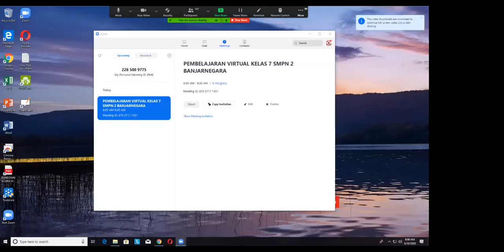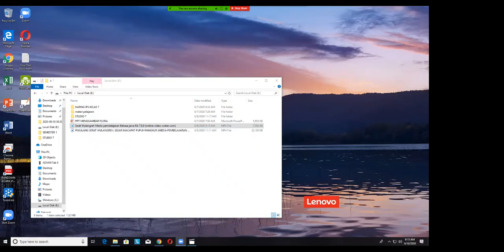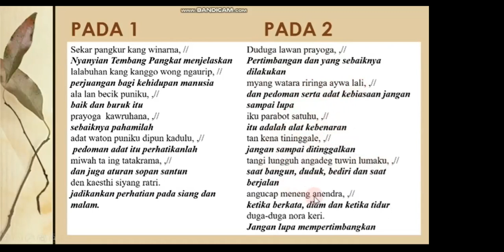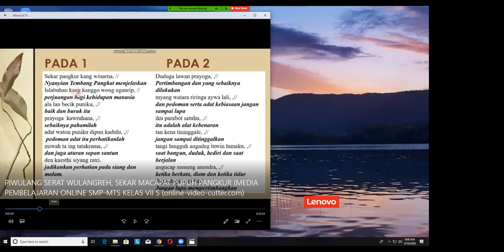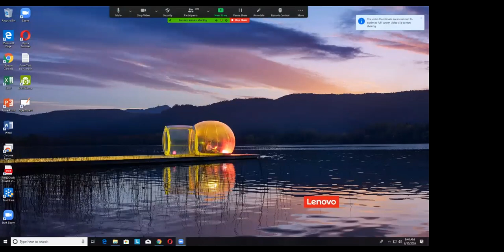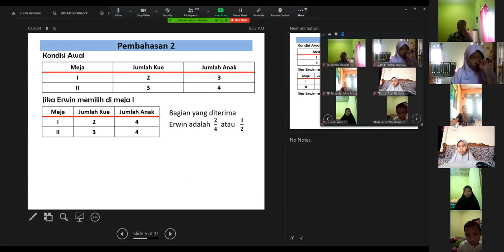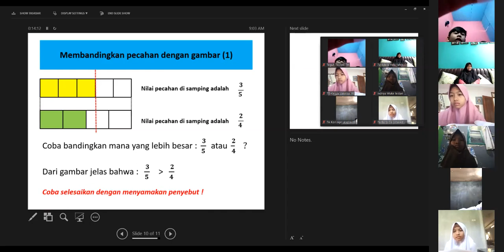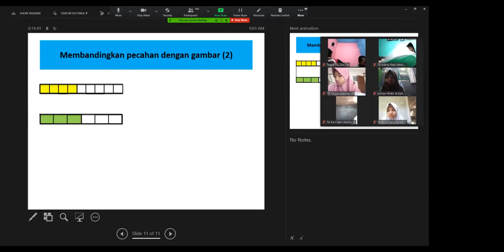STUDIO 7, Senin 10 Agustus 2020 (B. Jawa dan Matematika)